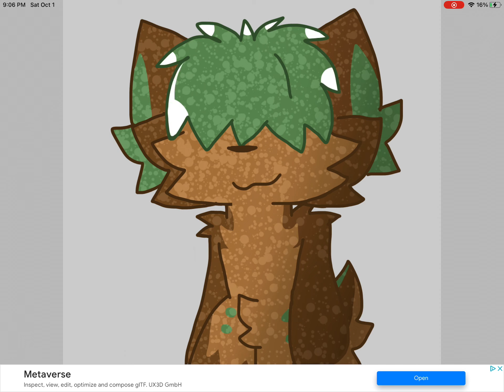Any meme ideas??? Plus speed paint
* insert bread *